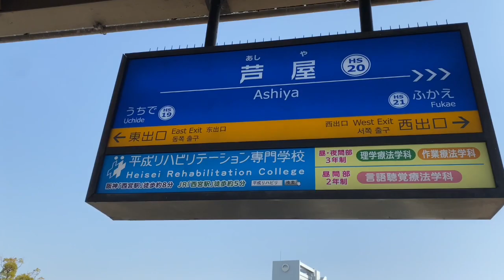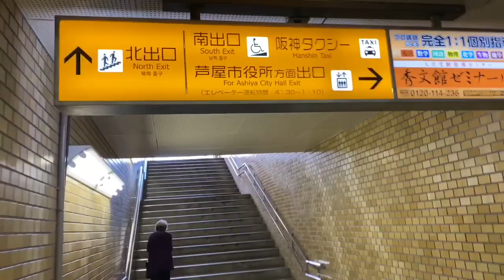ヒーリングフラLocola スタジオまでの道順 阪神芦屋駅編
阪神電車　芦屋駅からヒーリングフラLocolaの
スタジオまで歩いてみました。

阪神芦屋駅から徒歩2分という
駅近のスタジオです。